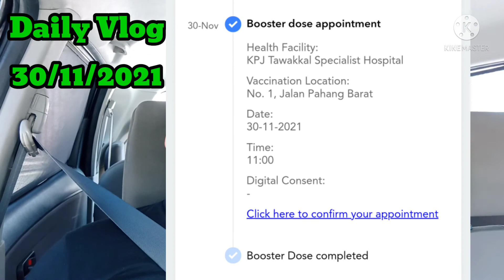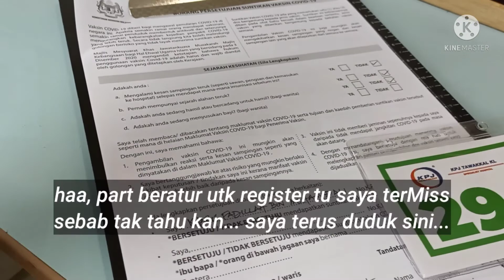AKU DI VAKSIN DOS PENGGALAK Booster Dose (Sinovac x2 + Pfizer) MAMPUKAH KPJ TAWAKAL KL??? 30/11/2021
Sebagai penerima dos Sinovac, saya di berikan dos penggalak atau BOOSTER DOSE.

Saya okay saja, benda baik kaaaannn. percuma lagi tu. utk kesihatan diri lagi...Naahh

Saya sarankan semua utk ambil dos penggalak ini. OK.

KPJ saya rasa perlu di perbaiki sistem aliran di sana tu. kalau nak cakap saya bengap...kenapa ada juga org lain yg tak register muncul selepas saya. maksudnya informasi tu tak sampai gaiss. maaf ye, saya komen ikhlas.